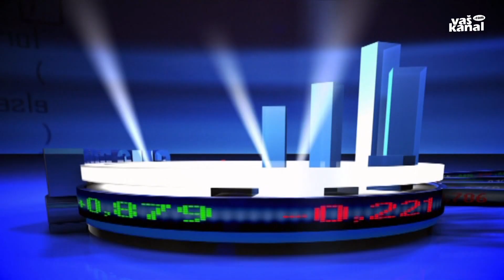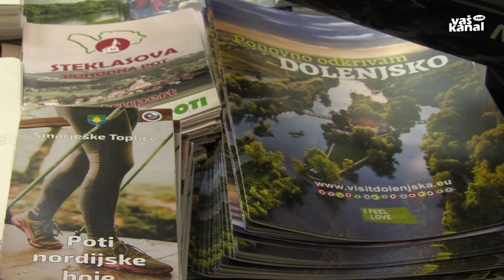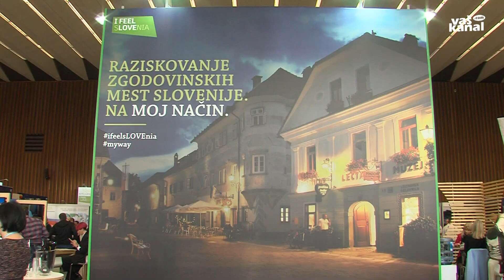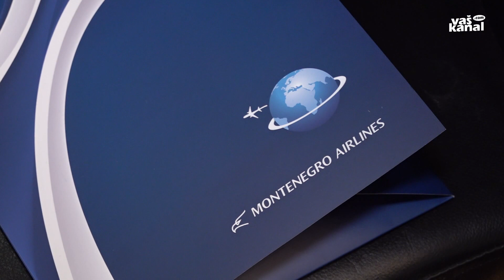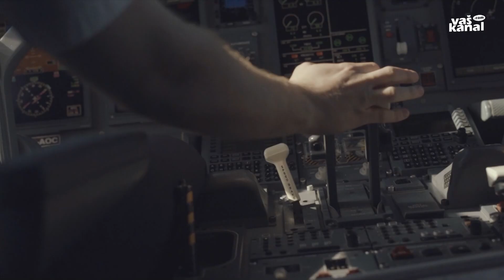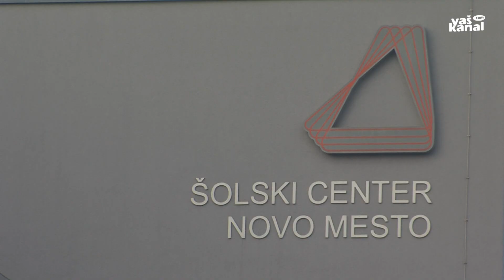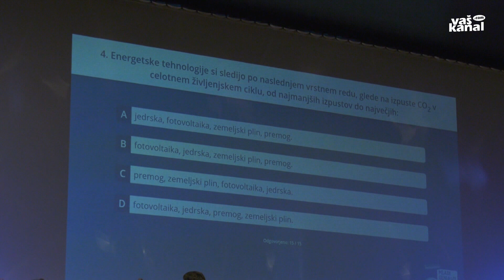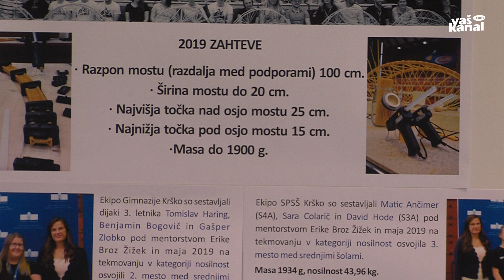Smo dobri gospodarji? 11. februar 2020